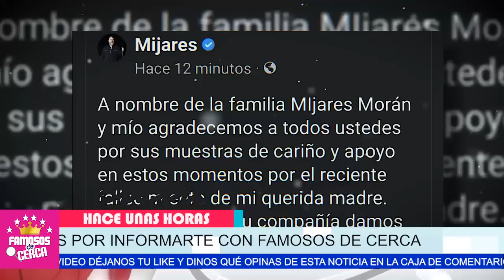🎚️🖤 𝗡𝗢 𝗔𝗟𝗖𝗔𝗡𝗭𝗢 𝗔 𝗗𝗘𝗦𝗣𝗘𝗗𝗜𝗥𝗦𝗘 / Revelan Lamentable Noticia ¡ 𝗨𝗟𝗧𝗜𝗠𝗔 𝗛𝗢𝗥𝗔 ! 🔴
Devastadora Noticia Llega a la Vida de Manuel Mijares.

 BIENVENIDOS!!!
suelta la sopa
televisa
exclusivas
venga la alegria
tv azteca
polemica
chismes
Entertainment
farandula mexico